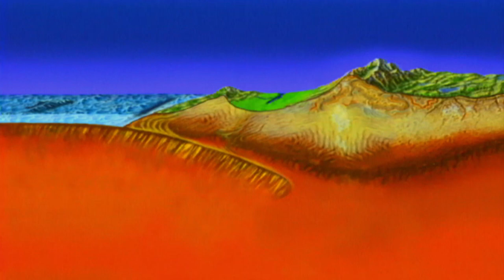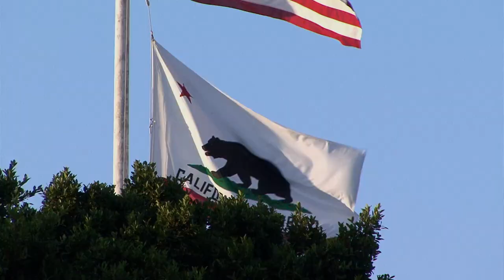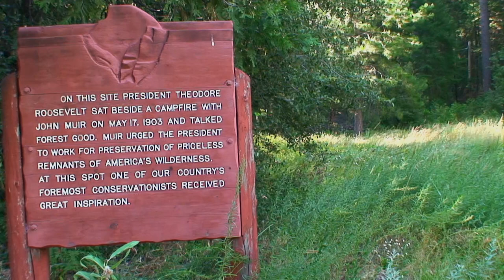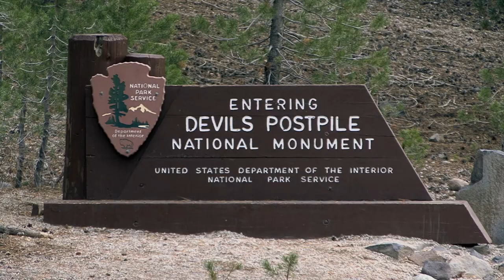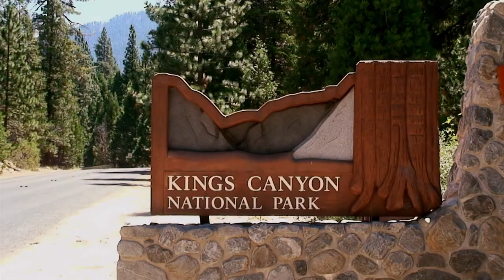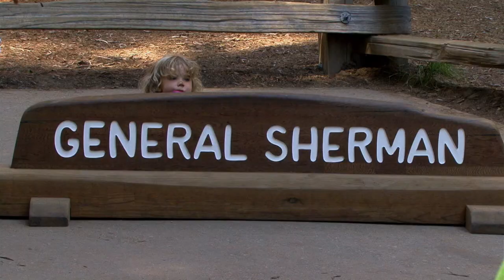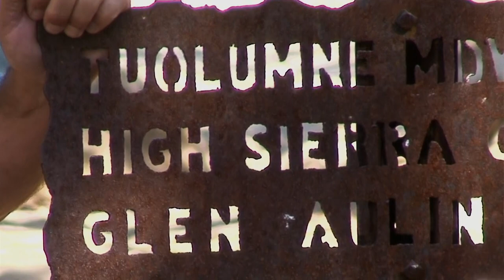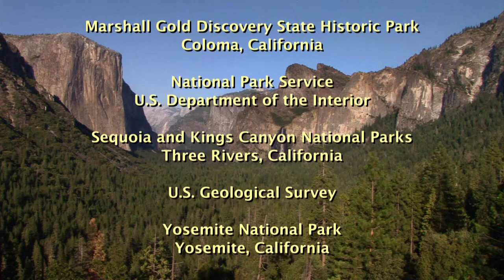Yosemite - High Sierras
The Sierra Nevada's mountain range contains some of the most amazing wonders found on the planet. Filled with such notable geographic features including Lake Tahoe, three National Parks, two National Monuments and seemingly endless wilderness areas, the Sierras are truly spectacular in every-sense of the word. Enjoy breath-taking aerial views as you soar over its majesty.
Rich in history and known as the place of the gold discovery, the home of modern mountain climbing and the birthplace of America's national parks system, this modern marvel is over 100 million years in the making. This is Yosemite country.